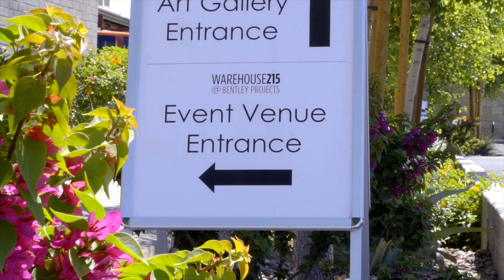Dakota + Harry Highlights